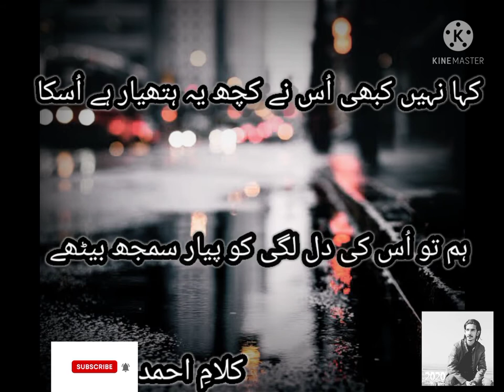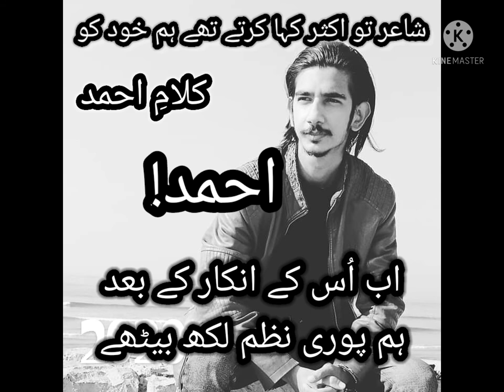Dil lagi | 2 line Urdu poetry| Sad shayari |heart touching poetry|urdu and hindi poetry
heart touching Urdu poetry status

2 line Urdu poetry| Sad Urdu poetry| best Urdu poetry by Usama say's poetry
Video composed and poetry written by Usama Ahmed